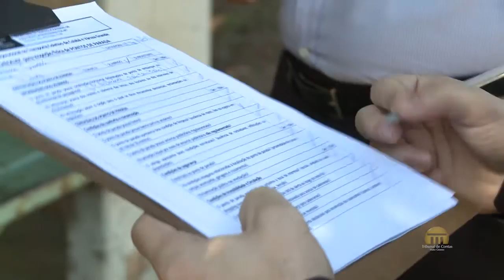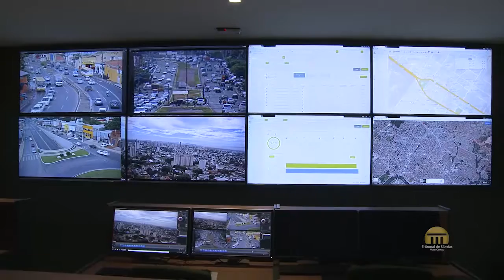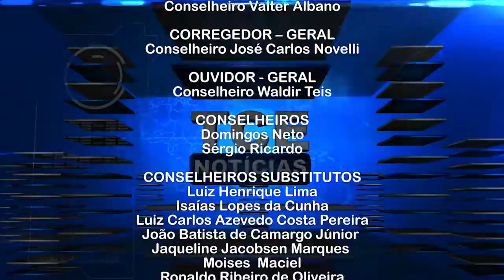PGM 2180 13 12 2016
- TCE aprova relatório de auditoria realizado no transporte coletivo de Cuiabá e Várzea Grande.
- Contas de governo de Chapada dos Guimarães recebem parecer negativo.
- Prefeito eleito de Cuiabá dará continuidade ao PDI.